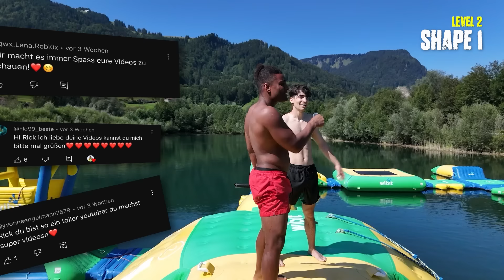Ich springe durch UNMÖGLICHE Formen!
⚠️ Wir springen durch UNMÖGLICHE Formen ⚠️  Fabian Baggeler, Alex Freerun und ich sind im Wasserpark und springen durch die unmöglichsten Formen 😳 Mit eurer Hilfe knacken wir die 20K Likes? ❤️ Die besten 3 Kommentare bekommen wie immer ein Shoutout im nächsten Video!!

* Wenn ihr auch mal Bock habt am Inselsee vorbei zu schauen / Anzeige

Helft mir auf 300k auf Instagram! 😳 Insta: tricksmitrick

► Social Links ◀︎